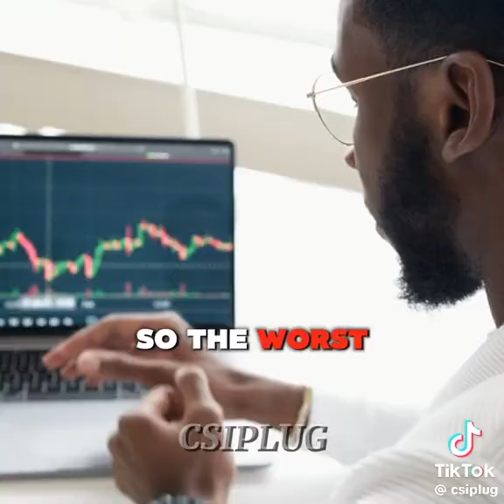trump’s thought about Dubai and qatar 🇶🇦⭐️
Trump is perfect for America 🇺🇸. He is an pure American.